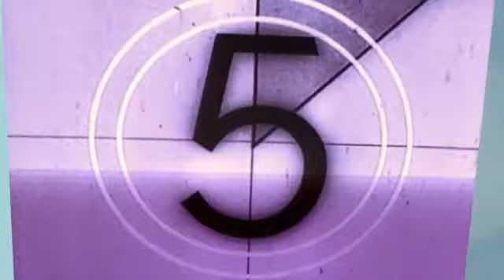Frank the Cheetah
This is Frank the Cheetah.  I love him.